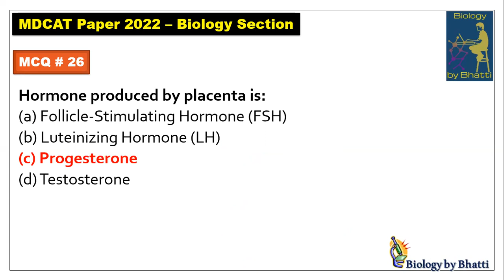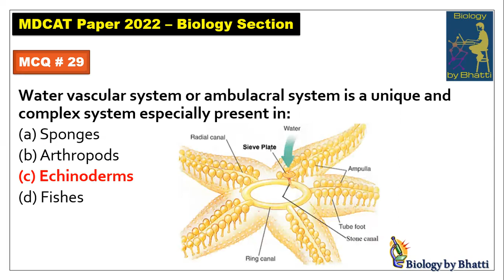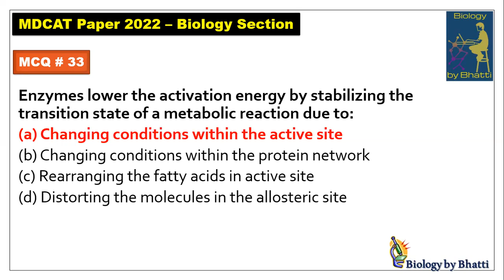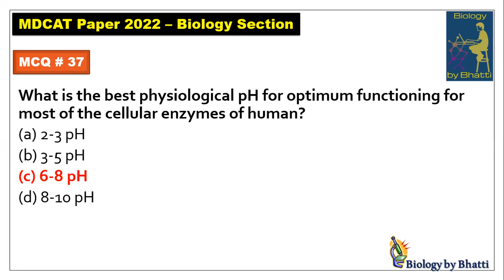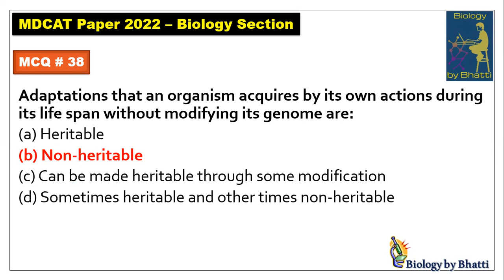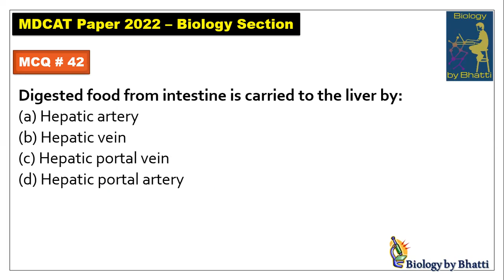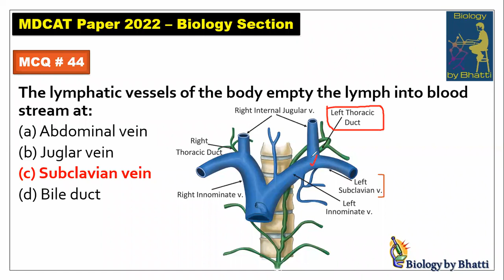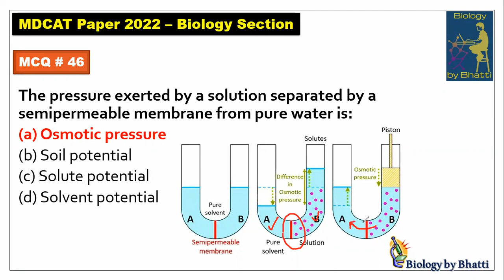UHS/PMDC MDCAT Paper 2022 Part-II (BIOLOGY SECTION) | MDCAT Past Papers